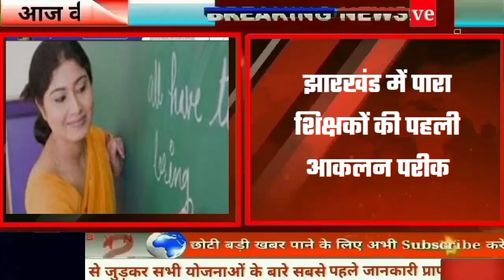Today 18 Febuary 2022 झारखण्ड खबर l Jharkhand News l Hemant Soren News | Jharkhand Breaking News